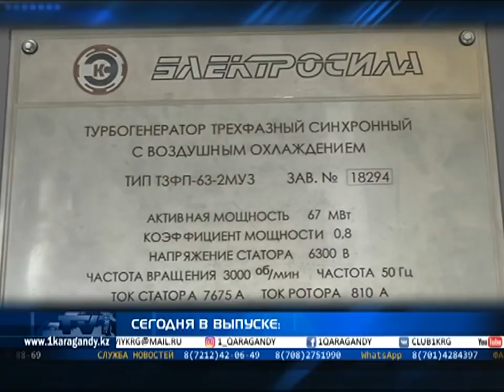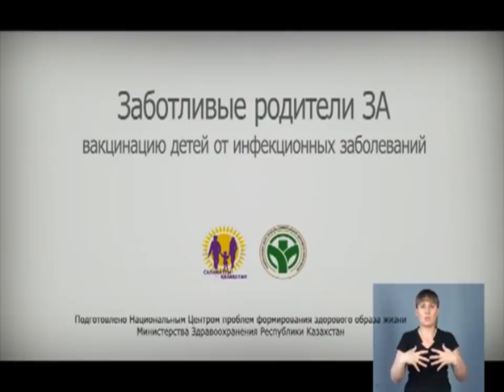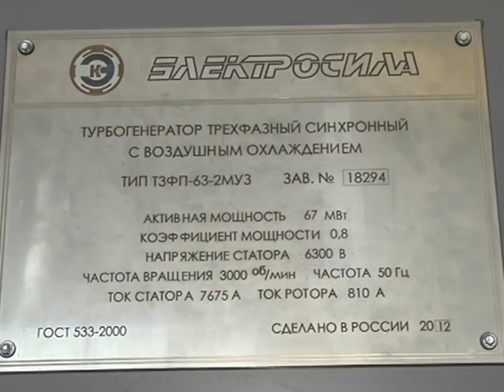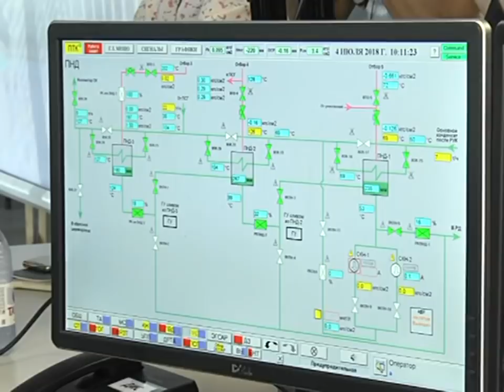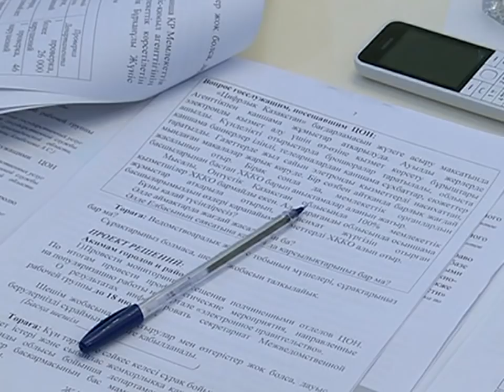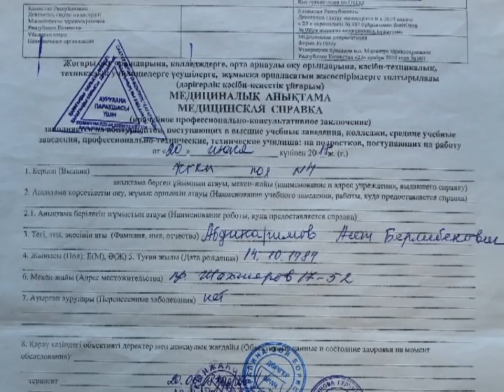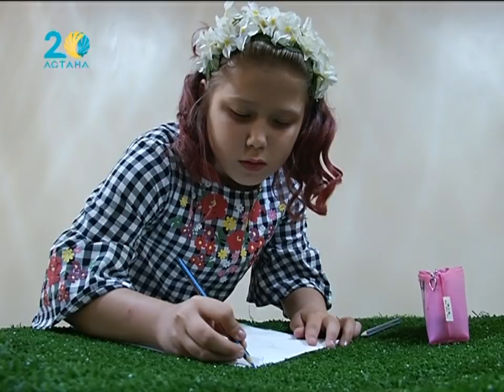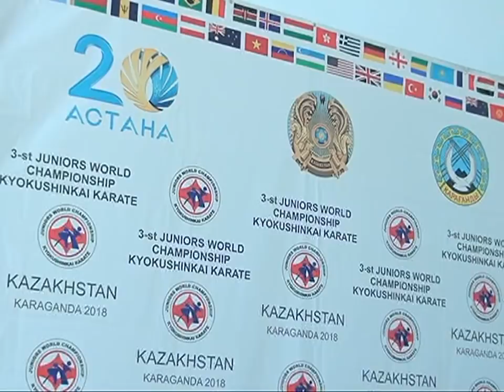05/07/2018 - Новости канала Первый Карагандинский